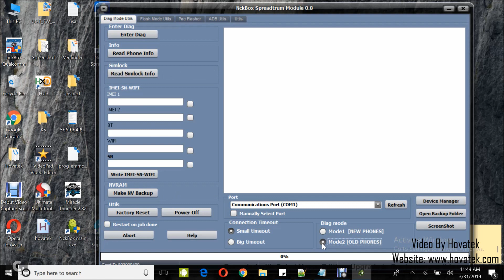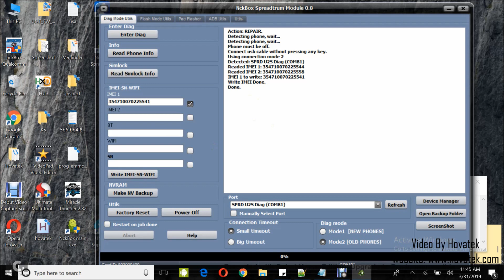How to use NCK Pro box to write IMEI to Spreadtrum devices